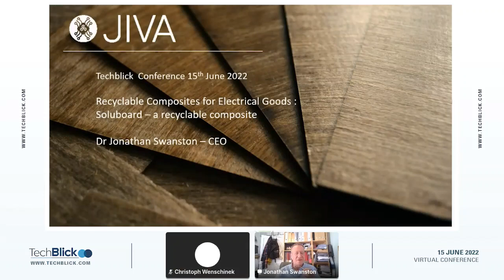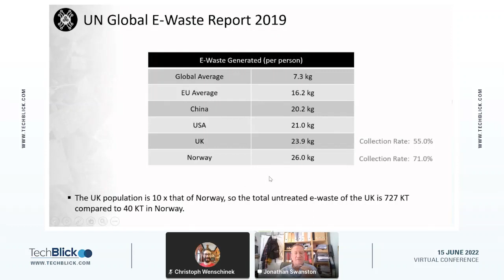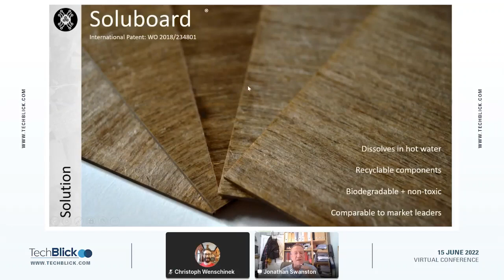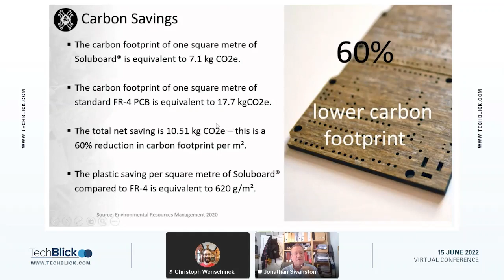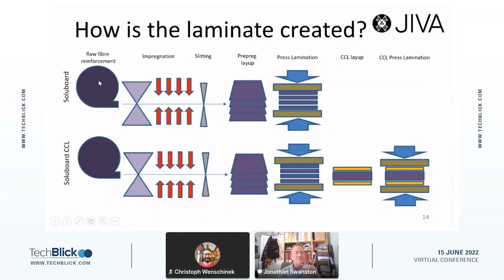Jiva Materials | Soluboard: The World's First Fully Recyclable PCBs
Jonathan Swanston, CEO

Jiva Materials Ltd is a UK-based company that has developed and patented a fully recyclable printed circuit board (PCB) laminate - Soluboard.
Soluboard is constructed using natural fibres which have a much lower carbon footprint than the market incumbent glass fibres.
Soluboard also delaminates in hot water where precious metals from the electronic components are recycled and the organic fibres are repurposed.
This novel recycling process avoids the energy intensive incineration typically used for standard PCBs.
Soluboard is being trialled with multiple international customers interested in reducing the carbon footprint of their electronics portfolios.
Jiva is directly tackling the impact of electronic waste, the fastest growing waste stream in the world.